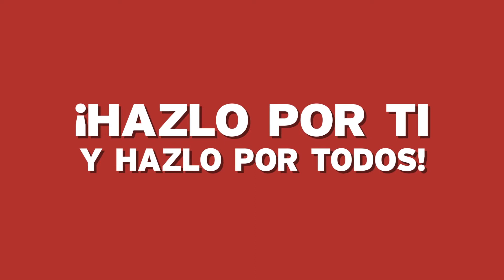Sigue las indicaciones de salud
Fuerte Coahuila es!